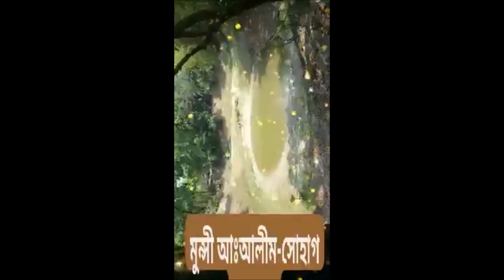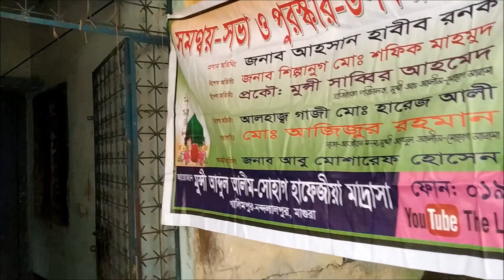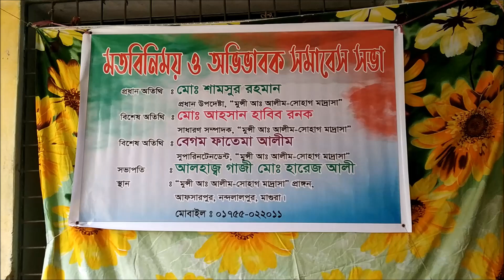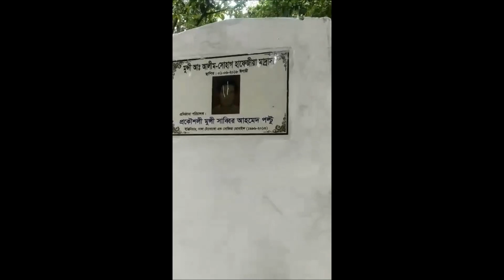প্লাবন হোসেন জয় এবং মুন্সী আ আলীম মাদ্রাসা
“ঘুমিয়ে আছে শিশুর পিতা সব শিশুরই অন্তরে”। হ্যাঁ-কথাটার তাথপর্য:সব শিশুর মাঝেই থাকতে পারে নানাবিধ প্রতিভা, সেটা বিকশীত/প্রকাশিত করার দায়িত্ব অভিভাবকগনের।
আমি বুঝতে পেরেছি যে, প্লাবন হোসেন জয় পারবে,এলাকার অবহেলিত/ন্যায্য অধিকার থেকে বঞ্চিতদের ন্যায্য অধিকার পাইয়ে দিতে।তাই আমি ওকে সহযোগিতা করছি মাত্র।
হ্যাঁ,সমাজের অনেকেই ভাল কাজকে ভাল চোখে দেখে না[নিজে সমাজের অবহেলিতদের পাশে দাঁড়াবে না,কেহ দাঁড়াতে চাইলে,তাকেও ল্যাঙ্গমারতে যাবে/অপবাদ দিয়ে ভালকাজে বাধা দিবে!!
তবুও আমরা থেমে থাকবো না –ইনশাআল্লাহ[আল্লাহ আমাদের সহায়]   -ইঞ্জি:সাব্বির আহমেদ।